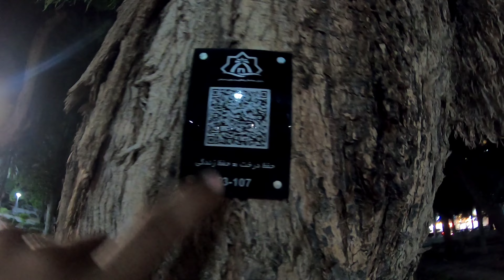Traditional Food Market of Iran | Pakistan To Iran🇮🇷🇵🇰 | iran lifestyle